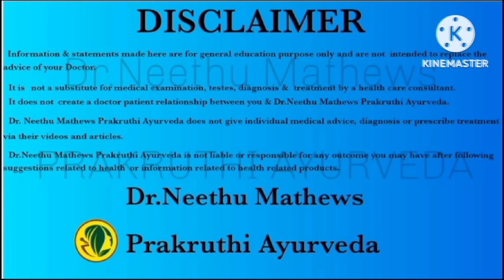ക്ലിറ്റോറീസും ലൈംഗികതയും ayurveda health sex education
സ്ത്രീരോഗങ്ങൾ വന്ധ്യത സ്ത്രീപുരുഷലൈംഗിക പ്രശ്നങ്ങൾ എന്നിവയ്ക്ക് ആയുർവേദ ചികിത്സ ലഭ്യമാണ്...
    ഓൺലൈൻ കൺസൾട്ടേഷനും വാജീ ഓയിൽ,വാജീ ലേഹ്യം,വാജീ ചൂർണം, മസ്സാജ് ഓയിൽ തുടങ്ങിയ ആയുർവേദമരുന്നുകളുടെ കൊറിയർ സേവനവും ലഭ്യമാണ്...
     ഡോ.നീതു മാത്യൂസ്
പ്രകൃതി ആയുർവേദ
ഉടുമ്പഞ്ചോല, ഇടുക്കി